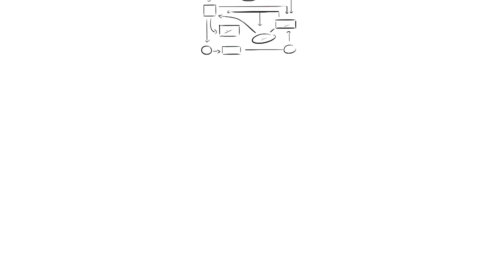SPEEDI® - einfach genial (Deutsch)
SPEEDI ist eine Toolbox mit vielen hundert Zusatzfunktionen, die den SAP-Standard um notwendige kundenindividuelle Prozesse ergänzt. SPEEDI ermöglicht die Automatisierung von Prozessen, erfüllt kundenspezifische oder gesetzliche Anforderungen in SAP, visualisiert IDoc-Daten und erstellt Reports.

Damit macht SPEEDI mit maßgeschneiderten Lösungen durch einfaches Customizing das Leben unserer Kunden leichter: Neue Anforderungen werden schnell und transparent umgesetzt, die Automatisierung spart wertvolle Arbeitszeit und eine bessere Datenqualität erhöht die Zufriedenheit der Kunden.

Mit unserem WSW Newsletter halten wir Sie regelmäßig über Produkt-, Messe-, Event- und allgemeine Unternehmensinformationen auf dem Laufenden.